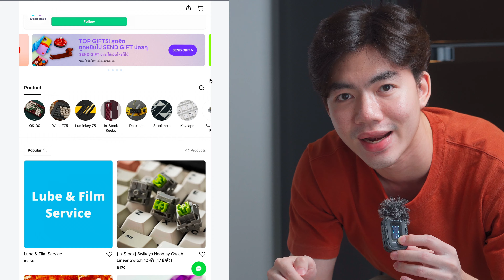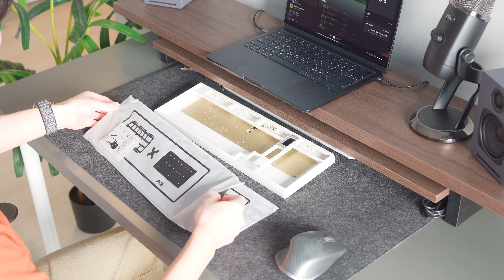ประกอบ QK100 คีย์บอร์ดมีจอ ราคาน้อยคุณภาพเยอะ! | bomyanapat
สนใจไปกด Group buy ที่ร้าน NTCH Keys ได้เลยฮะ